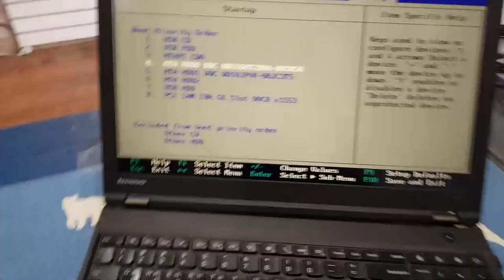SSD 가격이 많이 내려갔네요. 이제 도저언~~~~~레노버 노트북 W541 WD 1TB 교체 누구나 쉽게 교체 하기.